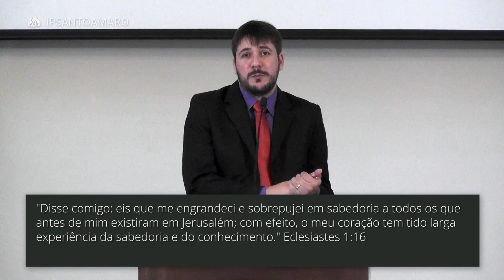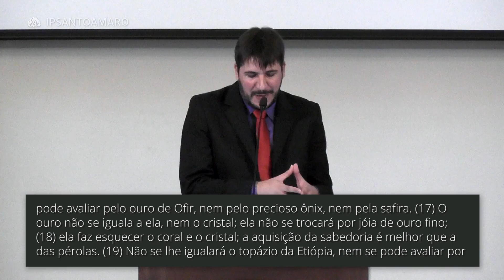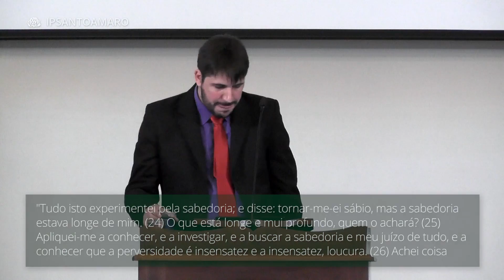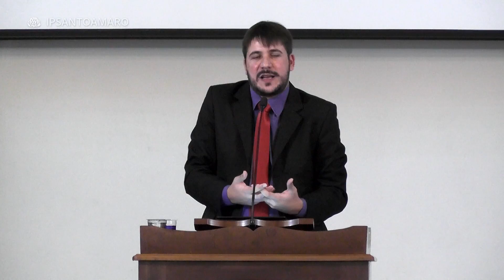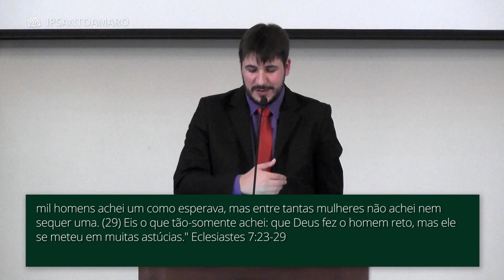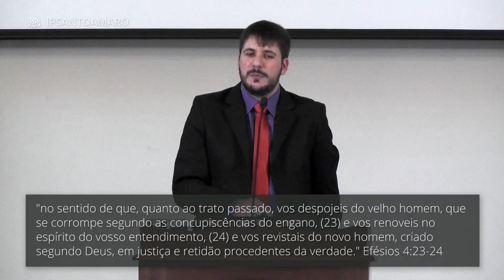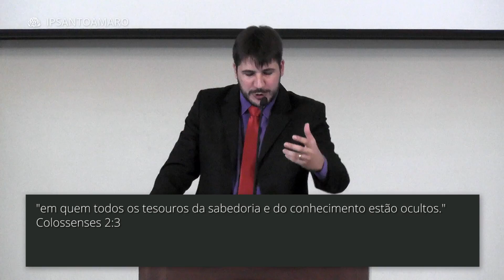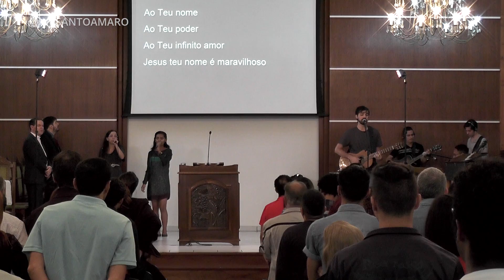17. O Paraíso Perdido - Herley Rocha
Passagem Bíblica: Eclesiastes 7:23-29
Data:26/03/17